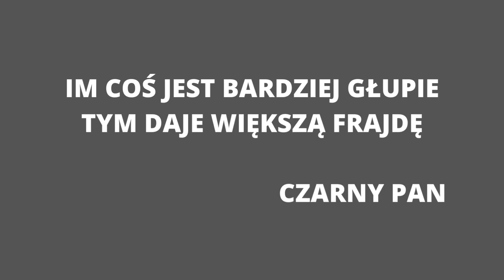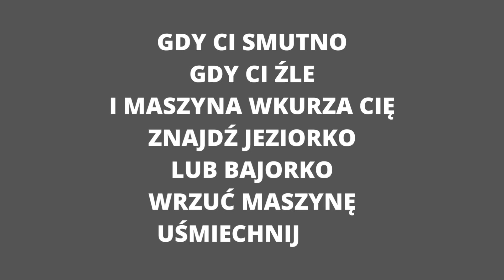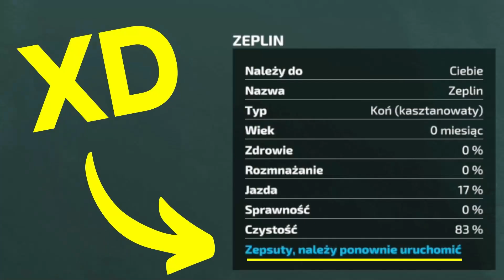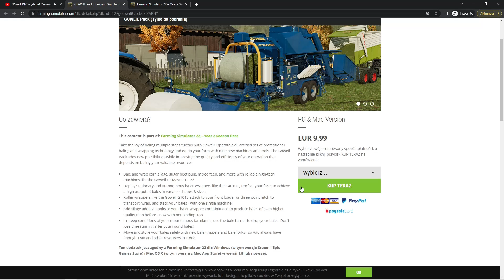SERIO TO ROBISZ? 🚜 Głupie rzeczy, które robią gracze w FS22 🚜 TOP 15